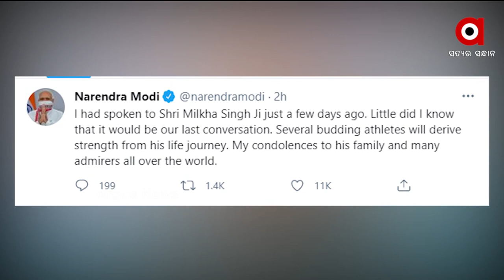ମିଲ୍‌ଖା ସିଂହଙ୍କ ବିୟୋଗରେ ଗଭୀର ଦୁଃଖ ପ୍ରକାଶ କରିଛନ୍ତି ପ୍ରଧାନମନ୍ତ୍ରୀ ନରେନ୍ଦ୍ର ମୋଦି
ଦେଶ ଜଣେ ମହାନ କ୍ରୀଡ଼ାବିତ୍ତଙ୍କୁ ହରାଇଲା ।  ଅଗଣିତ ଭାରତୀୟଙ୍କ ହୃଦୟରେ ଏକ ସ୍ବତନ୍ତ୍ର ସ୍ଥାନ ଅଧିକାର କରିଥିଲେ ମିଲଖା ସିଂହ